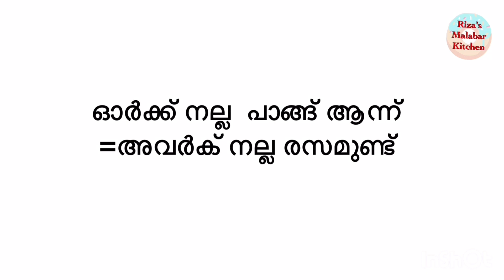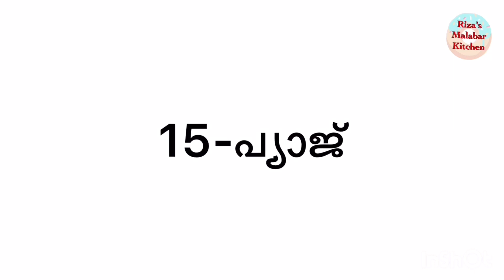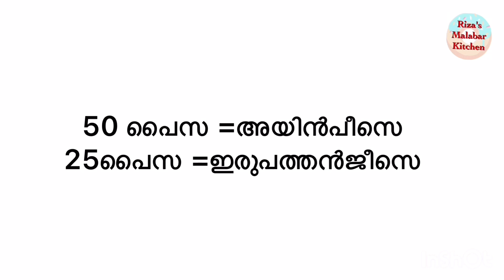kasaragod bhasha lesson-4 || കാസർഗോഡ് ബിസ്യം || kasaragod slang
Kasaragod language and its real malayalam meaning